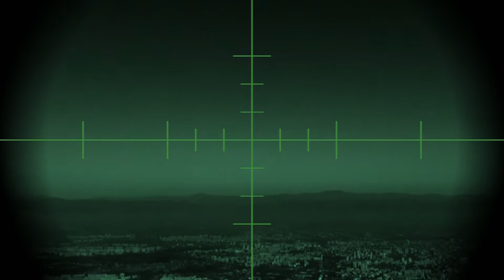BOMBA V POKRAININITE NA SOFIA - GRAFFITI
GRAFITI SOFIA